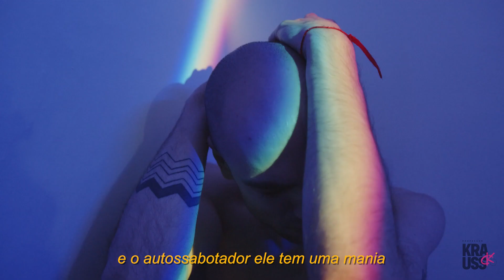Precisamos ter essa conversa